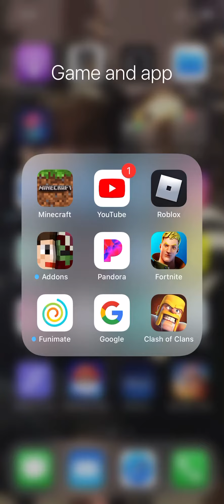Sorry I don’t post in a while